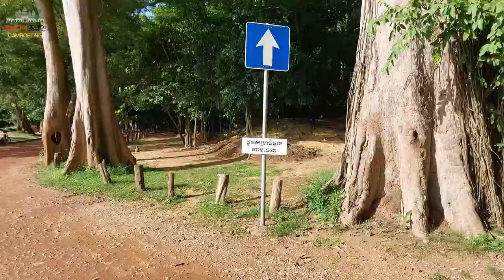앙코르와트 캄보디아. 원숭이 촬영하는 캄보디아 유튜버, 빨간 바나나 까먹는 원숭이 Angkor Wat monkey, Cambodian YouTuber filming monkey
(골프부킹, 호텔예약, 비자연장, 항공권문의)
KakaoTalk ID : joh9489
​캄보디아 시엠립(앙코르와트) 전문 유튜브 채널